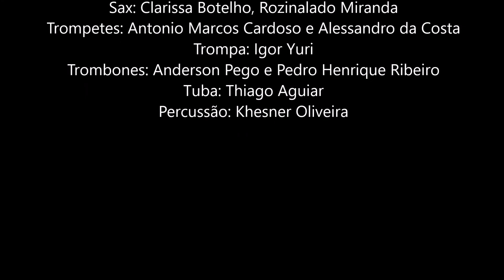Maria, Maria Milton Nascimento e Fernando Brant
Maria, Maria
Milton Nascimento e Fernando Brant
arr. Dico

Apresentação da Banda de Câmara Tonico do Padre na programação oficial do FICA 2017 (Festival Internacional de Cinema Ambiental).